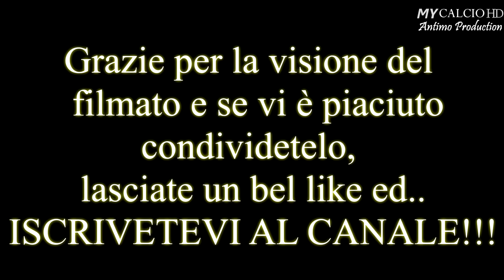SKILLS, GOAL, ASSIST ● FDM10 ● SEASON 2017/18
● Terzo Video "Rewind" delle Stagione 2017/18, relativo giocate più belle di Fabio di Mauro.
Il filmato comprende i gol, i dribbling, gli assist e le azioni migliori da Gennaio fino a fine stagione (Giugno).